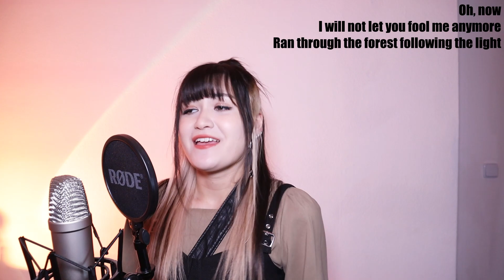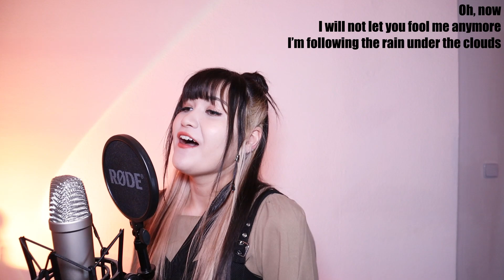Dreamcatcher (드림캐쳐) - MAISON || English Cover by SERRI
Lyrics (you can use them but please credit me VISIBLY):
Hey!

Getting breathless
Tomorrow’s disappearing, far away
Oh stay
Ground is trembling
In this slowly crumbling place
The clearest Dead Sign along
A familiar someone

Oh, now
I will not let you fool me anymore
Ran through the forest following the light
All day, all night
You’re getting way too comfortable, let’s
Break your habit now

Save my home in the jungle
Save my home in the polar
And protect our maison
Please someone fight for us
Save my home in the ocean
Save my home in the desert

Everyone’s the same
Do they really ever care?
All empty shells
Can’t find truth anywhere
Close your eyes, come on
You wait and realize that
There is no more future ahead
But when you start to feel regret
Already too late, uh
Cause being comfortable is more pain
Be my side
It’s getting so hot here
The planet is suffering
Just like how your dried up conscience’s
Trying to function (Hoo)

Oh, now
I’m following the rain under the clouds

I’m re-coloring the world, riding the wind
Back to a time where all of the the seasons were
So clear and bright
My tears start to overflow
Both my eyes are drowning, so

Once this moment is over
It all will be gone
(La, maison la-la-la, maison)
Time is waiting for no one
You too will be gone